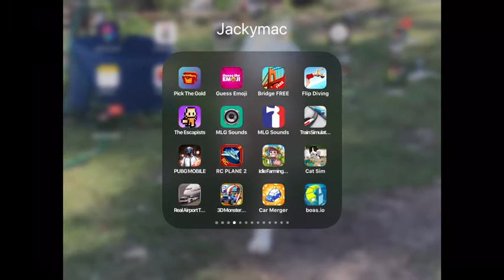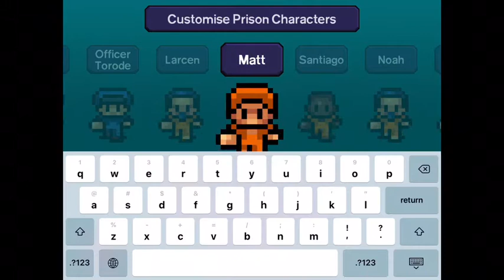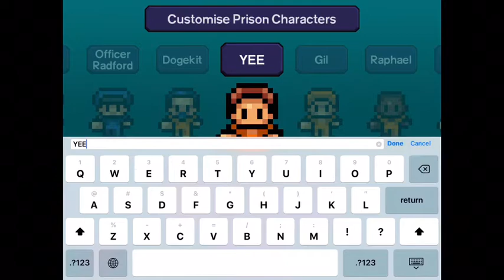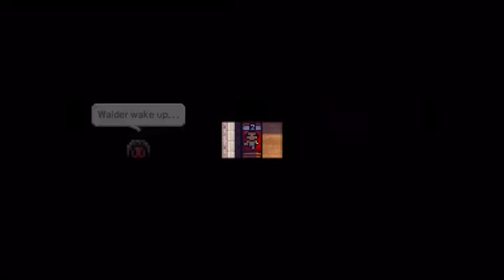Escapists and bmx game